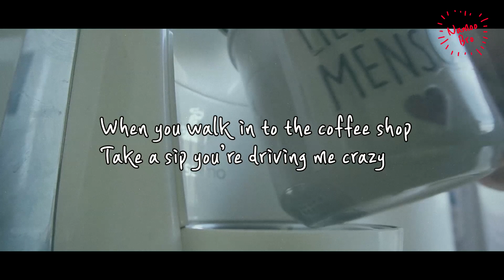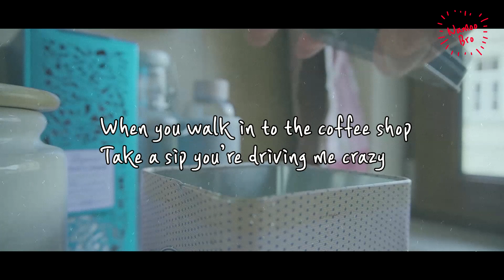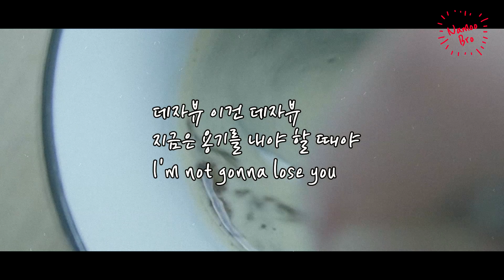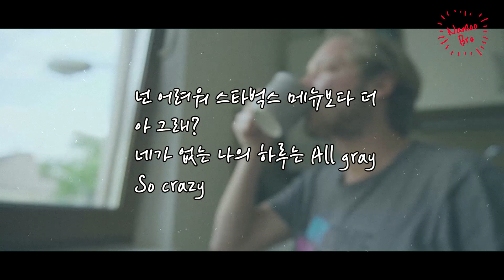[어쿠스틱 MR] BIG Naughty (서동현) '커피가게 아가씨' Acoustic Karaokeㅣ기타ㅣ가사ㅣ악보ㅣinst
[가사]

우리 동네 커피가게에는
아가씨가 예쁘다네 (So Hot)
네가 나를 볼 때 표정과 네 눈빛
걸음걸이가 날 미치게 해 (God Damn!)
When you walk in to the coffee shop
Take a sip you’re driving me crazy

Oh’ O 마이크보다는
앞치마가 잘 어울리는 남자 (Okay)
친구들과의 가위바위보에서
져서 이러는 건 절대로 아냐 (No way)
쿵치탓치 붐뱁 나랑 같이 놀래
그럼 넌 대체 뭔데 라 말하는 넌 뭔데
Girl 넌 너무 말랐지 But I ain’t no paparazzi
마치 투도어가 달린 스포티지 마세라티
Oo stop Just stop the game
이걸 느낀다면 나랑 같이 나갈래
한번 더 Stop Just rock the game
넌 시멘트에 색감을 이식해

눈 씻고 여기를 봐도 저기를 봐도
지가 제일 예쁜 단 걸
아는 듯한 너의 표정과 또 너의 눈빛
걸음걸이는 너무 예뻐

가게 손님 나밖에 없을 때는
우리 둘이 오붓하네 OoOoOoOoOh
몇 시간 째 자릴 못 떠나 3천원짜리 한잔에
아 고작 한잔에
True story 는 말도 못 거는 나 자신을 한탄해 No, I can't stop
그녀를 태우러 오는 벤츠 오너 있을 것 같아 불안해

그녀는 필터를 걸러 또 미소를 지어
커피 색깔 비슷한 Skin tone I'm sicko
몇 일 동안 참다가 마시는 한 모금처럼
내 온몸에 퍼지고 있어

데자뷰 이건 데자뷰
지금은 용기를 내야 할 때야
I'm not gonna lose you

네 향은 너무 깊어 Deeper espresso double shot
크림 뺀 마끼아또 슈프림 빼 입고 가도
아무 맛도 멋도 없다는 걸 알어
But wait 콜드브루 아인슈페너
No lose I'll spend all
My life my money my day my time
넌 어려워 스타벅스 메뉴보다 더
아 그래?
네가 없는 나의 하루는 All gray
So crazy